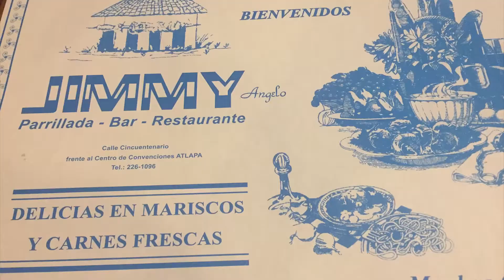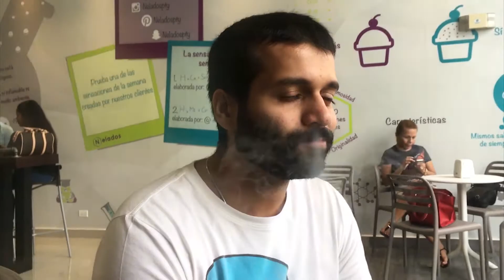We hit 1000 Subscribers! Thank you so much!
OMG! OMG! Thank you all so much, I really really appreciate it.
Thank you really it means a lot

Thanks again, and I hope you enjoy our video!!!